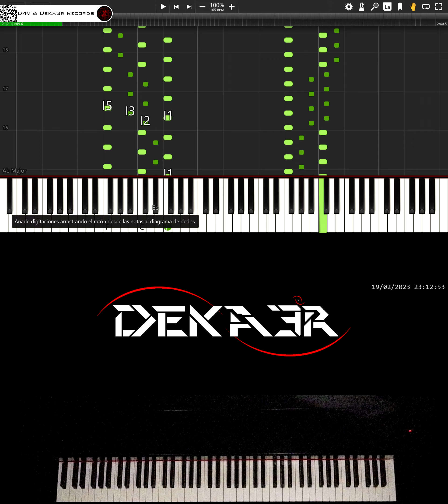🔴 IRL 🎹 RUNNER • CREACIÓN DE SU DIGITACIÓN, MNEMOTECNIA Y ESTUDIO PARA PIANO